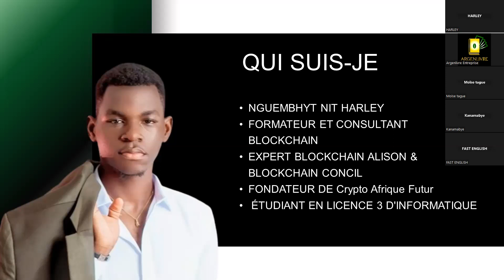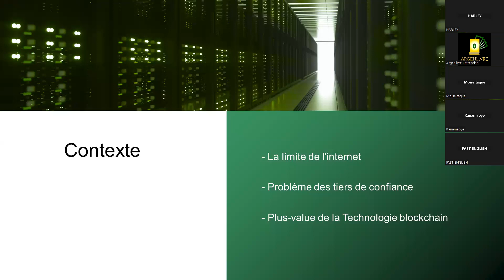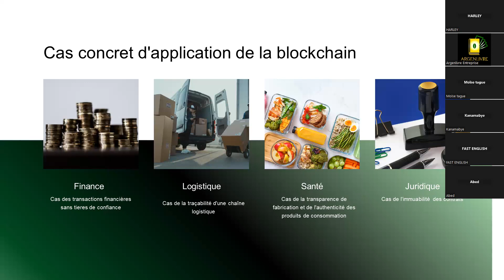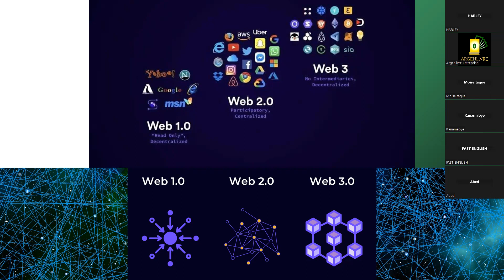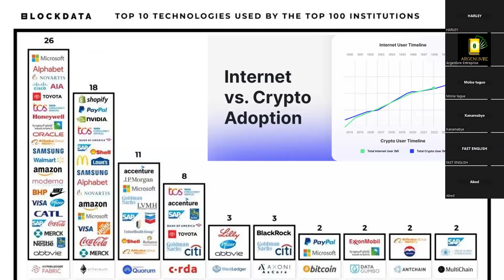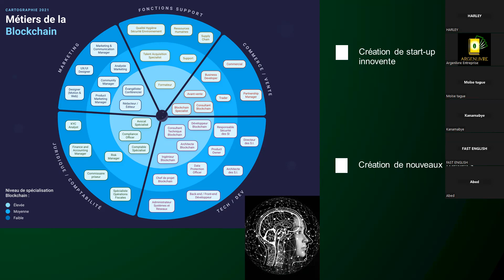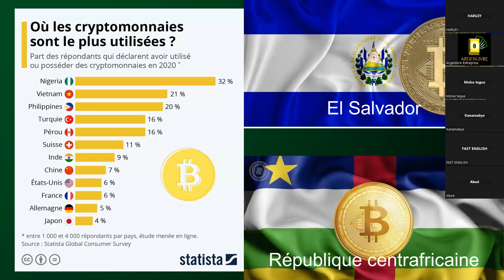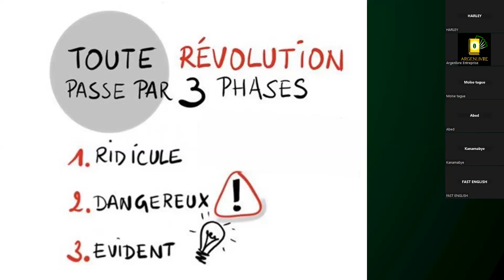Comment la Blockchain va t-elle changer le monde ? | Talk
Talk sur Argenlivre avec la communauté des chercheurs d'argent donné par Harley Fondateur de Crypto Afrique Futur. !

𝗦𝗼𝘂𝘁𝗲𝗻𝗶𝗿 𝗹𝗮 𝗖𝗵𝗮î𝗻𝗲 𝗔𝗱𝗿𝗲𝘀𝘀𝗲 𝗕𝗧𝗖:
BC1QSMCRZ2UUGMDG9QQ3HYPU8Q3GAVUXUJTPHKJFQ0 𝙚𝙧𝙣𝙚𝙩 👨🏾💻 https: //cryptoafrriquefUr.com/

✨✨✨✨ ✨✨✨✨✨✨✨✨✨ Bienvenu dans la communauté des futurs cryptomilliardaires 💥1 Vidéo samedi📸 Facebook . . Twitter

Qui suis-je ? : J𝐞 𝐬𝐮𝐢𝐬 𝐇𝐚𝐫𝐥𝐞𝐲, 𝐣𝐞𝐮𝐧𝐞 𝐧𝐞𝐭𝐰𝐨𝐫𝐤𝐞𝐮𝐫 𝐆𝐚𝐛𝐨𝐧𝐚𝐢𝐬 𝐝𝐞 𝟏𝟗𝐚𝐧𝐬, 𝐩𝐚𝐬𝐬𝐢𝐨𝐧𝐧é 𝐝𝐞 𝐭𝐞𝐜𝐡𝐧𝐨𝐥𝐨𝐠𝐢𝐞, 𝐝𝐞 𝐛𝐮𝐬𝐢𝐧𝐞𝐬𝐬 𝐞𝐭 𝐛𝐢𝐞𝐧 𝐝'𝐚𝐮𝐭𝐫𝐞𝐬 𝐜𝐡𝐨𝐬𝐞𝐬 𝐪𝐮𝐞 𝐯𝐨𝐮𝐬 𝐝é𝐜𝐨𝐮𝐯𝐫𝐢r𝐞𝐳 𝐩𝐚𝐫 𝐥𝐚 𝐥𝐚 𝐥𝐚 𝐥𝐚 𝐥𝐚 𝐬𝐮𝐢𝐭𝐞. Sur cette chaine: 𝙹𝚎 𝚟𝚘𝚞𝚜 𝚊𝚙𝚙𝚛𝚎𝚗𝚍 𝚌𝚘𝚖𝚖𝚎𝚗𝚝 𝚏𝚘𝚗𝚌𝚝𝚒𝚘𝚗𝚗𝚎 𝚕'𝚞𝚗𝚒𝚟𝚎𝚛𝚜 𝚍𝚎𝚜 𝚌𝚛𝚢𝚙𝚝𝚘𝚖𝚘𝚗𝚊𝚒𝚎𝚜, 𝚞𝚗𝚒𝚟𝚎𝚛𝚜 à 𝚕'𝚊𝚙𝚙𝚊𝚛𝚎𝚗𝚌𝚎 𝚌𝚘𝚖𝚙𝚕𝚎𝚡𝚎, 𝚖𝚊𝚒𝚜 𝚌'𝚎𝚜𝚝 𝚊𝚟𝚎𝚌 𝚍𝚎𝚜 𝚖𝚘𝚝𝚜 𝚜𝚒𝚖𝚙𝚕𝚎𝚜 𝚎𝚝 𝚊𝚌𝚌𝚎𝚜𝚜𝚒𝚋𝚕𝚎𝚜 𝚚𝚞𝚎 𝚓𝚎 𝚟𝚊𝚒𝚜 𝚟𝚘𝚞𝚜 𝚍𝚘𝚗𝚗𝚎𝚛 𝙻𝙰 𝙱𝙾𝙽𝙽𝙴 𝙸𝙽𝙵𝙾𝚁𝙼𝙰𝚃𝙸𝙾𝙽. vous comprendrez comment les cryptomonnaies fonctionnent, quel est leur éco système et surtout comment vous pouvez faire de l'argent avec. N'oublions pas le fait que c' Est selon moi, l'une des ressources qui pourrait nous aider à atteindre l'émancipation Africaine ! Big UP et bienvenu 👋🏿